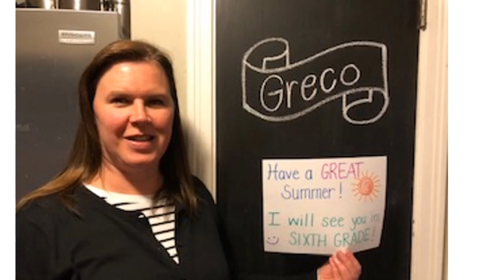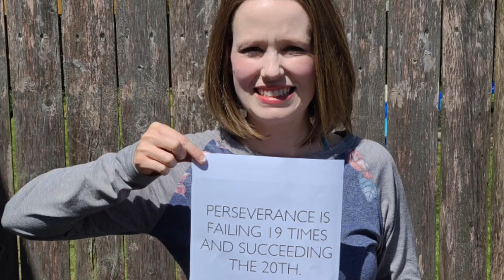Send-off for Iroquois 5th-graders!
IROQUOIS SEND-OFF: As we wind down the school year, Iroquois teachers made this video to wish their 5th-graders a great summer!